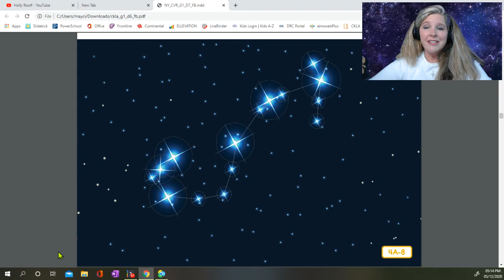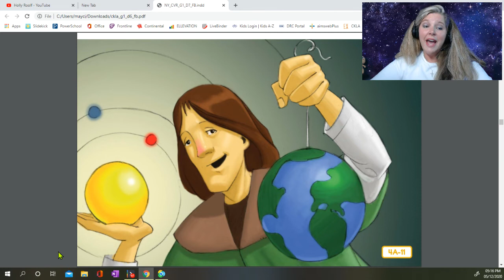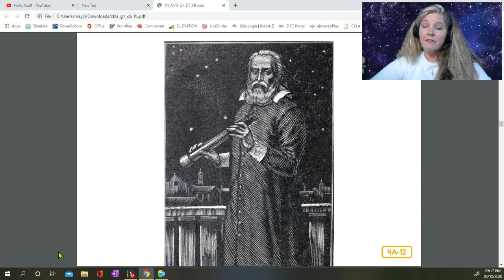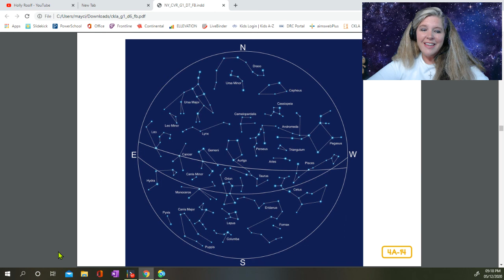Astronomy Read Aloud Series: Stargazing & Constellations (Core Knowledge)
Teaching Equipment:
Background - Map of USA from heynancytaylor.com
Mouse - Logitech
Stylus - Bamboo
Additional Lighting - 2 EYOCEAN Small Round Lights attached to the corners of desk